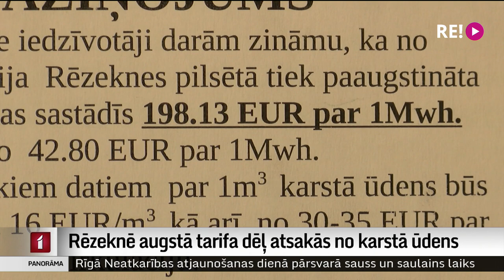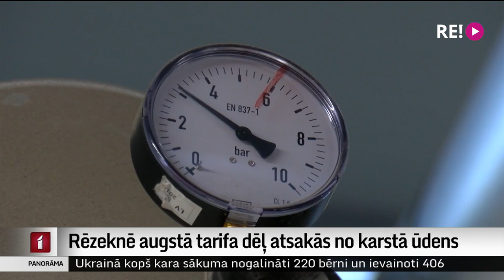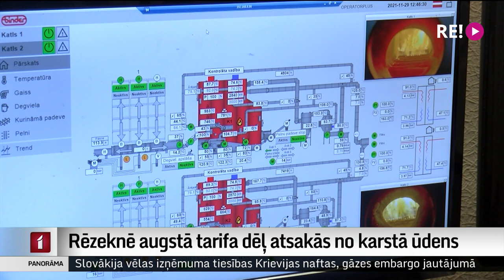Rēzeknē augstā tarifa dēļ atsakās no karstā ūdens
Apkures sezona beidzas, bet satraukums par apkures tarifiem ne. Tā no maija jauni tarifi spēkā Rēzeknē, kur nu par siltumapgādi jāmaksā gandrīz 200 eiro par megavatstundu. Tas ir augstākais – vismaz šobrīd – tarifs Latvijā. Un jau maijā rēķinos rēzekniešiem par karsto ūdeni būs jāmaksā piecas reizes vairāk nekā līdz šim. Tādēļ lielākajā daļā pilsētas atslēgta karstā ūdens piegāde. Un vairāk – mūsu kolēģi no Latgales.